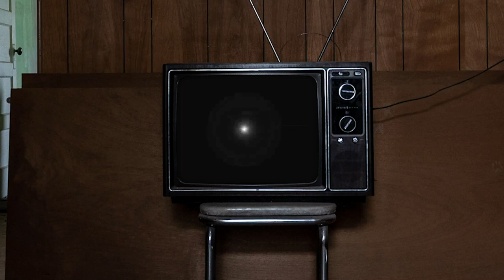😱Frisse start!! Doe JIJ mee?! 😱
Hee allemaal ^^

Bedankt voor het kijken naar een nieuwe video op de 1-UP Hub!

Groetjes,

Kevin